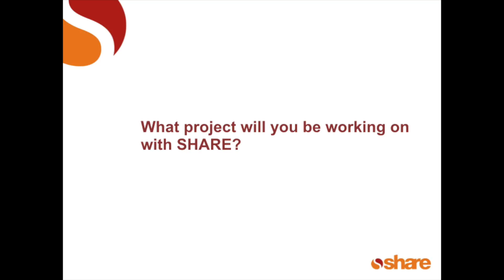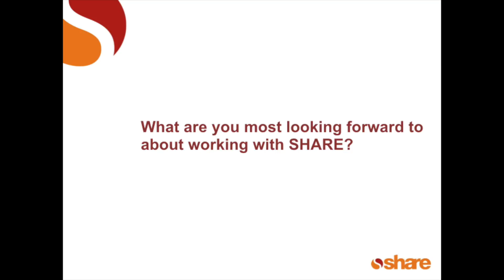Introducing Our New Partner - CIDRZ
SHARE started an exciting new phase of its work in 2015, that will run until 2018. Here, Dr Roma Chilengi reflects upon the Centre for Infectious Disease Research’s involvement in SHARE's second phase, through an investigation of the effect of a behaviour change intervention on sanitation demand in urban Zambia.